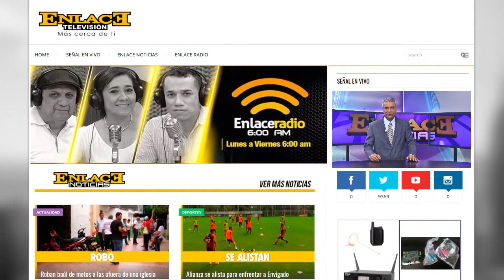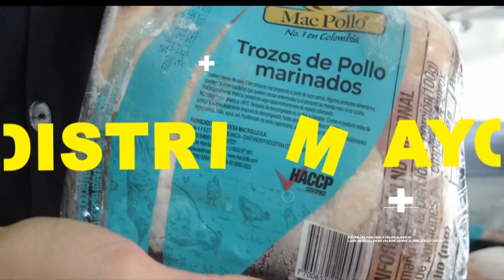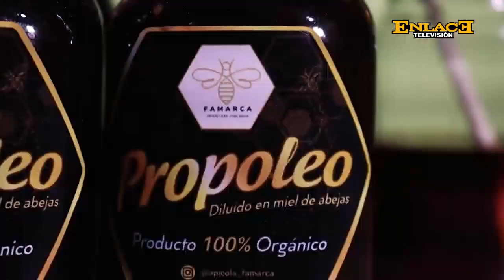Enlace Noticias Medio dia [ 20 de Enero de 2023 ]